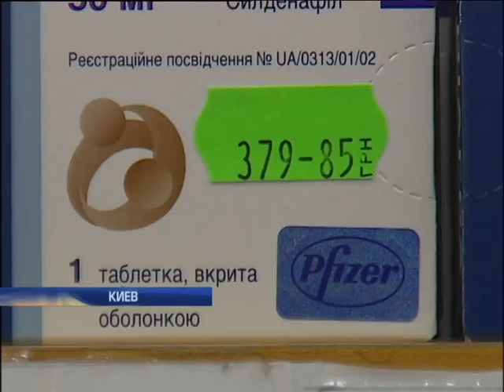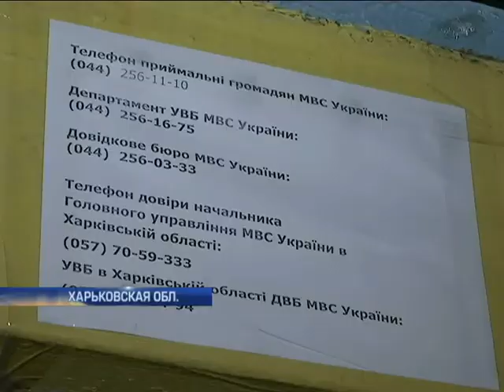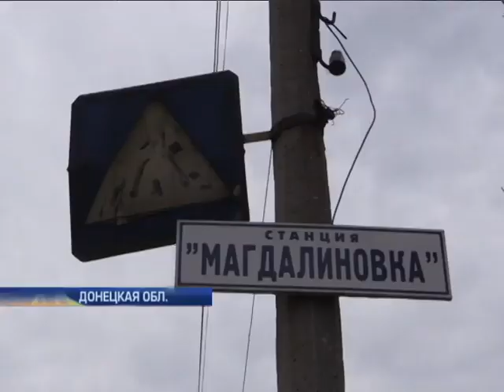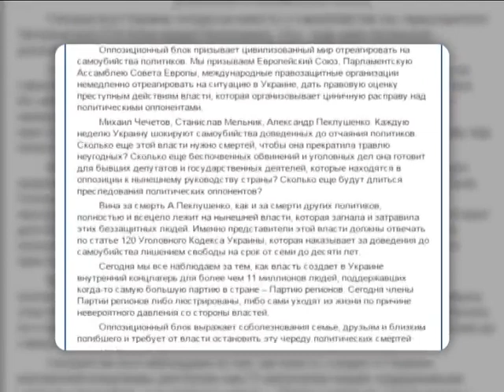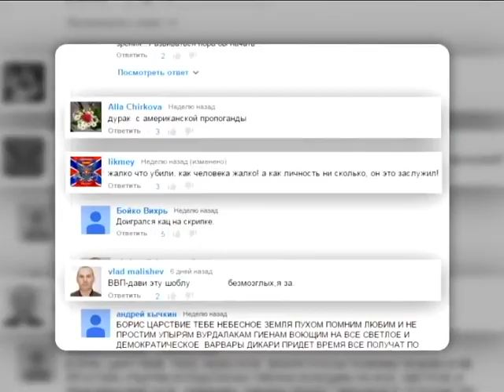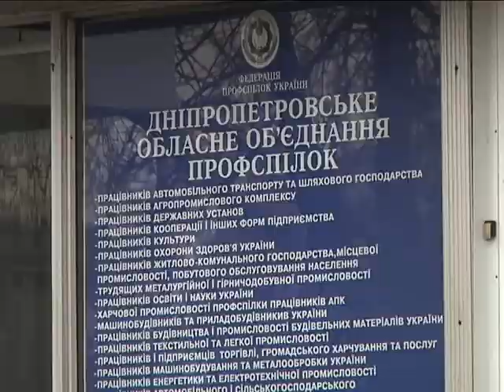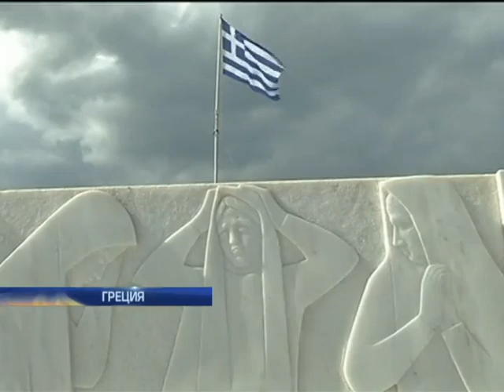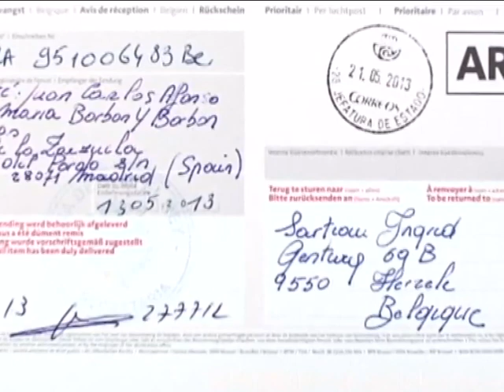Подробности, выпуск за 12 марта 2015